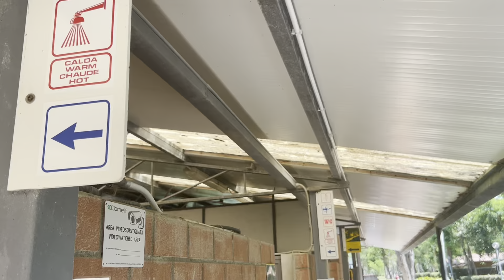Campeggio Riva dei Butteri: Vivi la Semplicità Autentica!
Benvenuti al campeggio Riva dei Butteri a Follonica, in Toscana!

In questo video vi porto a scoprire questo incantevole campeggio, perfetto per le famiglie. Il Riva dei Butteri offre un'ampia area ombreggiata, servizi igienici impeccabili e la possibilità di portare i vostri amici a quattro zampe.
Non manca un comodo market e un accogliente bar, anche se non è presente un ristorante. Purtroppo non c'è una piscina, ma la posizione vicino al mare e alla spiaggia libera compensa ampiamente! Inoltre, per chi cerca un po' più di comfort, ci sono anche i bungalow.
Godetevi il video e scoprite tutto quello che questo campeggio ha da offrire.

🔷  A voi non cambia nulla (nessun sovrapprezzo).